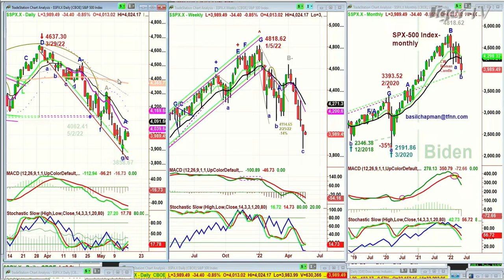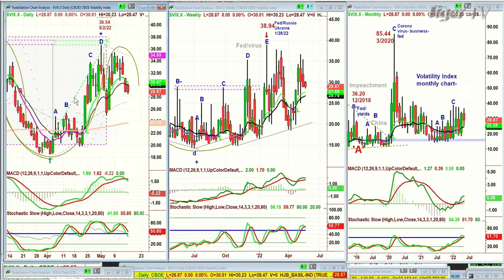May 16th, 11AM ET Market Update on TFNN - 2022